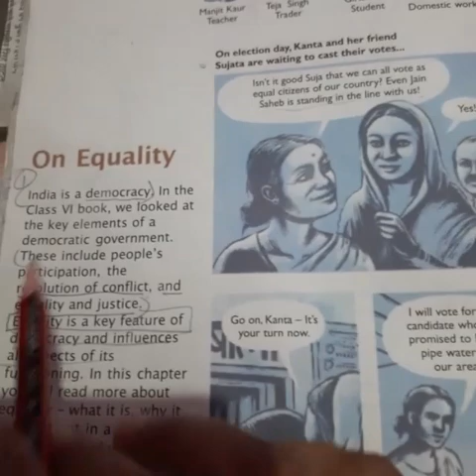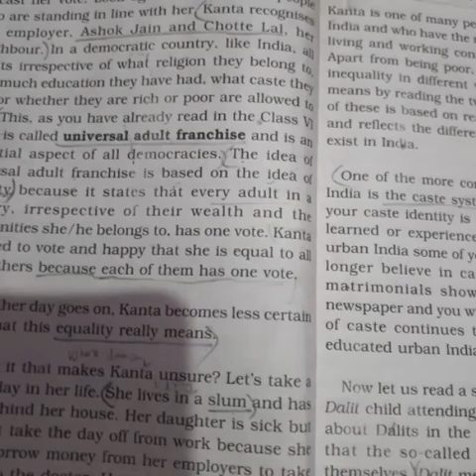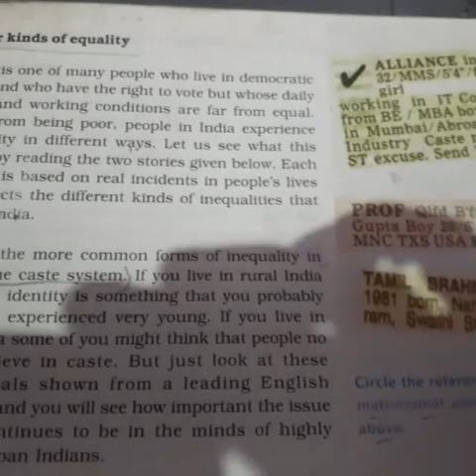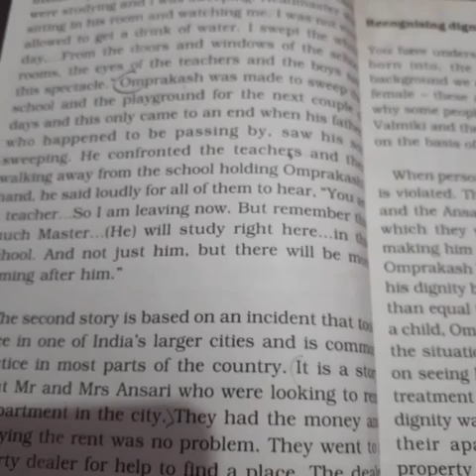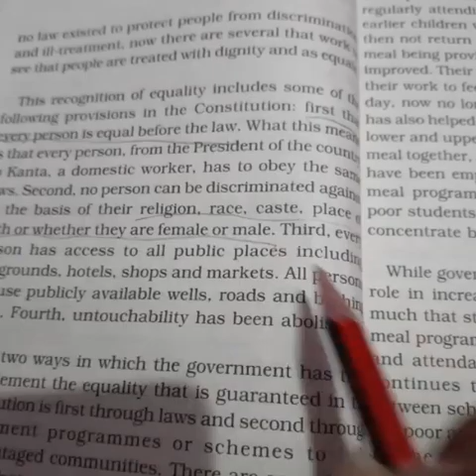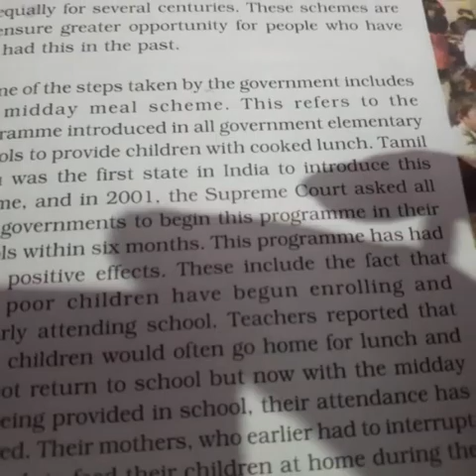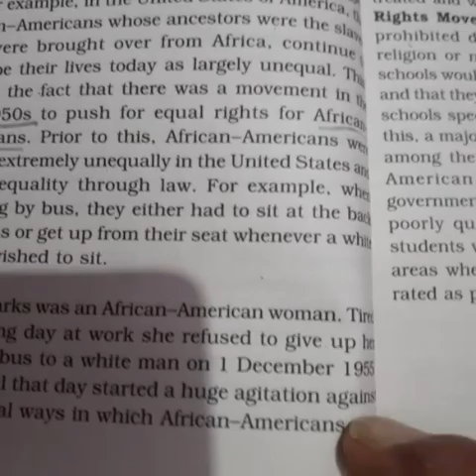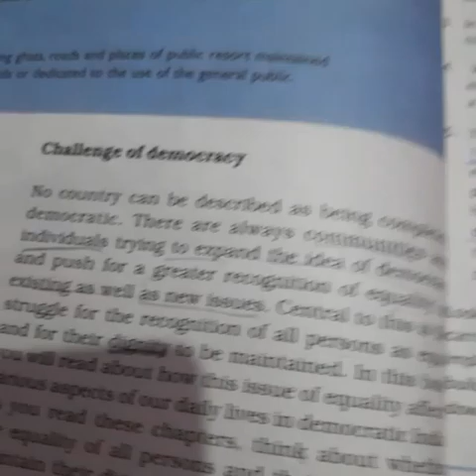Class 7 CIVICS ch1 On Equality